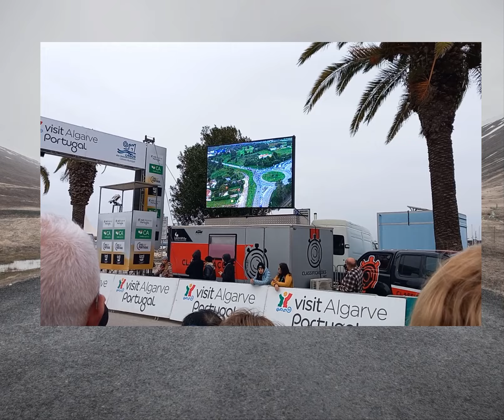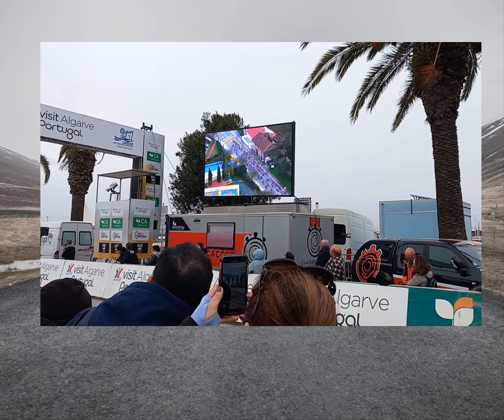Como é uma prova de C1cli5mo na Europa?Vou te mostrar!Algarve, Portugal 2023,show!